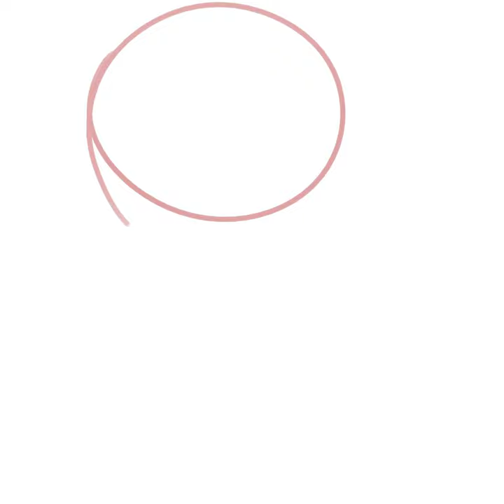WHY CAN'T I? [SPEEDPAINT]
based on the waterparks cover of the song why can't i by liz phair
character is awsten knight